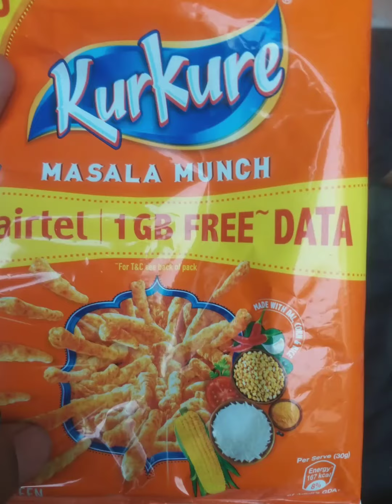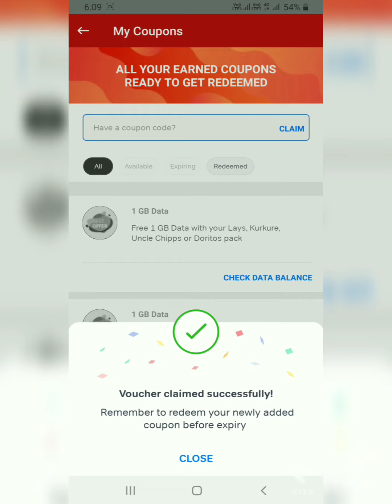How To Redeem Kurkure / Lays 1 GB Free Data Offer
Koi v Kurkure/Lays d packet vicho Jo 1 gb/2gb free internet data milda hai asi packet vicho Nikle ohye coupon nu kida redeem kar sakhde haan Jhis d lehi kuch step follow krne paingay

step one Download the Airtel thanks App enter di Number
4click on claim and press close
5 Prees the Redeem button